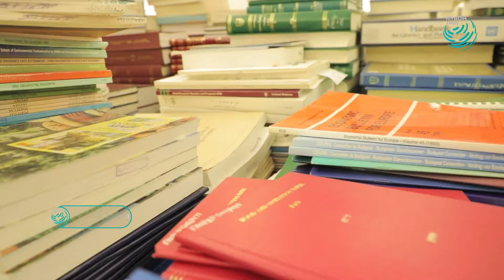المكتبات تشكو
المكتبات العامة والجامعية تسعى لتوفير خدمات تجذب الباحثين مجدداً.